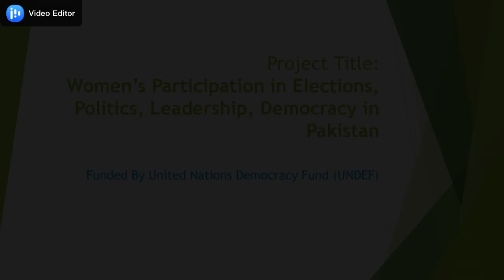Mix Pictorial Gallery Of WEPPGs Orientation Workshops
Women Empowerment and Political Participation (WEPPG)
Youth Association for Development Pakistan is implementing a project on Women’s Participation in Elections, Politics, Leadership, and Democracy in Pakistan, funded by the United Nations Democracy Fund, under this project, Youth Association for Development delivered women empowerment and political participation group orientation workshops on Women’s Participation in Elections, Politics, Leadership, and Democracy in Quetta Press club and trained females and like-minded males participants. The women empowerment and political participation group orientation workshops on Women’s Participation in Elections, Politics, Leadership, and Democracy has been delivered by the democracy actions groups member. Women empowerment and political participation group members trained on gender concepts, democracy and women standing for election, human rights and women’s rights to participate in politics, elections, democracy and the democratic process, breaking barriers to women’s participation in politics and women’s participation, leadership and team-building concepts and increasing women’s leadership and team building skills, concept and needs of women empowerment and political participation groups.